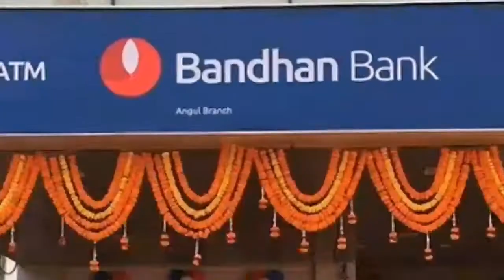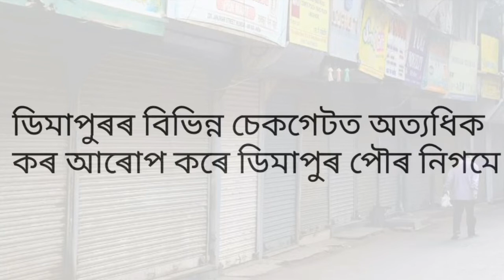Bandhan Banks Big Breaking News||Assamese News Today||Bandhan Banks Shop Planning ||MR Creations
Hello Everyone
Welcome To MR Creations

Cover Tags
1.Assamese News
2.Bandhan Banks
3.Big Breaking News
4.Today's News
5.Assam first News
6.Everyday News
7.State level News
8.MR Creations
9.News Assam
10.All about News